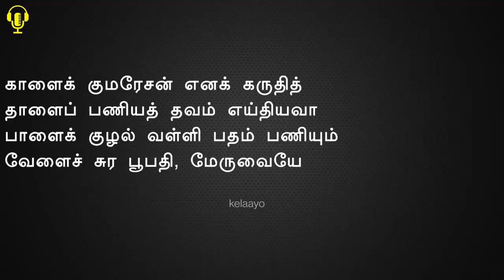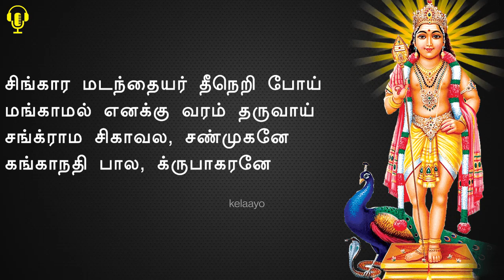அருணகிரிநாதர் அருளிய கந்தர் அனுபூதி - சிறந்த பேச்சு - Part 2 - Kandar Anuboothi - Best Tamil Speech